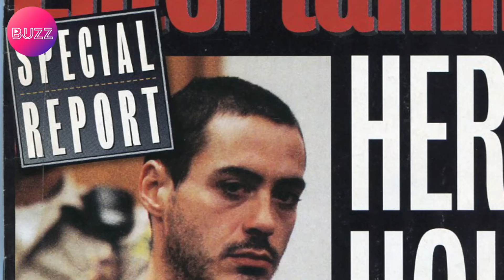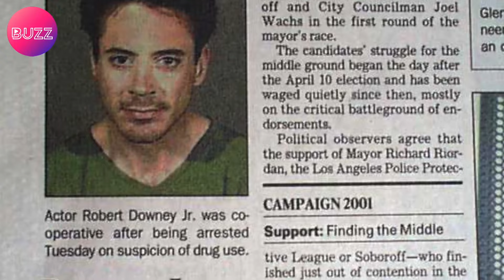โรเบิร์ต ดาวนีย์ จูเนียร์​ เคยติดยาจนเชีวิตพัง!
ก่อนที่ โรเบิร์ต ดาวนีย์ จูเนียร์​ จะประสบความสำเร็จคว้ารางวัลลูกโลกทองคำ และคาดว่าจะมีชื่อเข้าชิงออสการ์ปีนี้ ย้อนกลับไปหลายสิบปีก่อน เขาเคยติดยา จนเกือบชีวิตพังมาแล้ว!